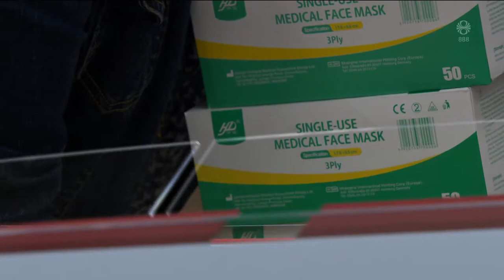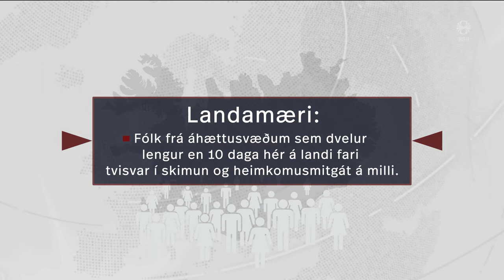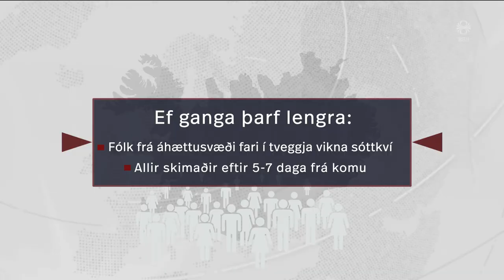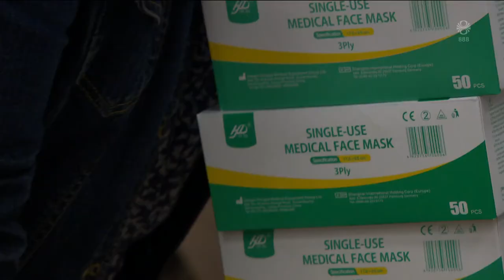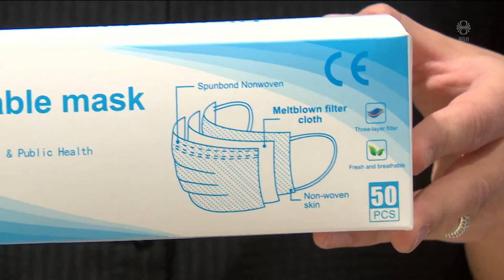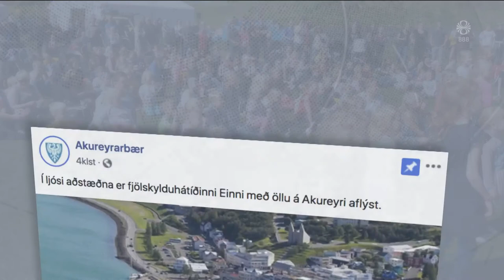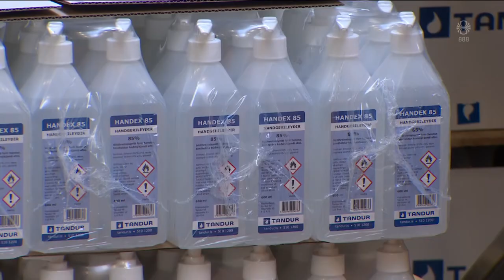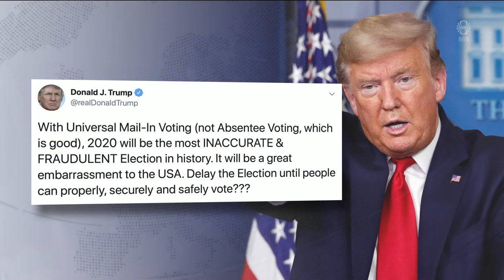Fréttir - 30. júl 2020